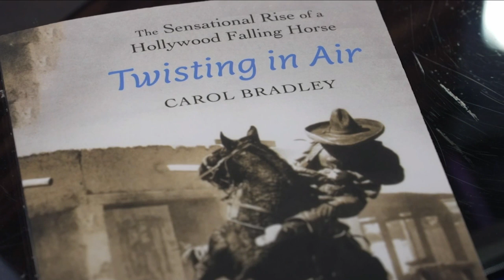Montana author publishes book about Hollywood’s 'falling horses'